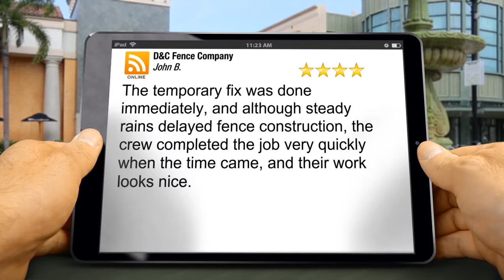Commercial Chain Link Fencing - D&C Fence Company - (361) 289...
- This commercial chain link fence contractor - D&C Fence Company - leads all others because of well-earned reviews like this one

The temporary fix was done immediately, and although steady rains delayed fence construction, the crew completed the job very quickly when the time came, and their work looks nice.

                                             - John B.

D&C Fence Company
1029 Savage Ln.